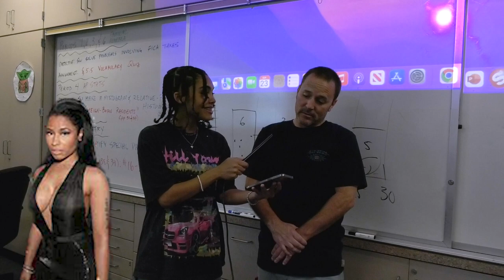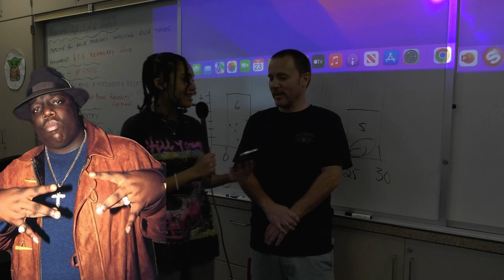Naomi on the Street - EP 2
Follow us as Naomi puts the pressure on our teachers to answer pop culture questions!

Segment Producers:
Naomi Andersson
Aylea Gonzalez
Faith Sambakunsi